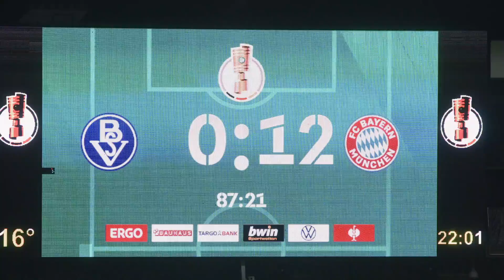"Champions League" qur'asi haqida: Eski va yangi qadrdonlar...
00:01 Bu videoni tayorlaganim sababi
00:40 Asosiy voqea  - YeChL qur'asi
02:00 A guruhi haqida
06:57 B guruhi haqida
09:05 C guruhiga birrov...
09:50 D guruhi haqida
11:04 E guruhi haqida
12:40 F guruhi haqida
13:45 G guruhi haqida
14:57 H guruhi haqida
16:31 Eng yaxshi murabbiy-Tuhel haqida
17:34 Eng yaxshi futbolchi  - Jorjinyo haqida
19:23 Chelsea haqida mulohaza